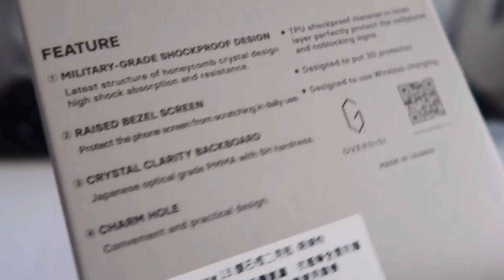Overdigi Casing - iPhone 13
Overdigi casing for iPhone 13! I’ve got mine at pinkoi!